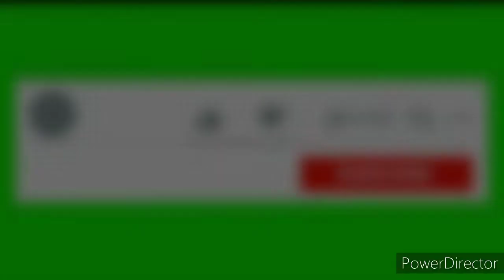Soyabean ke kabab/Soya Chunks Cutlet/healthy Soya kabab